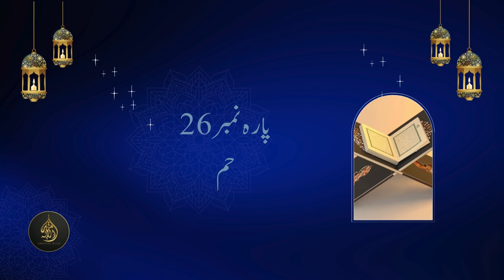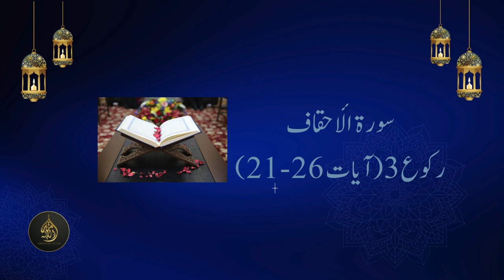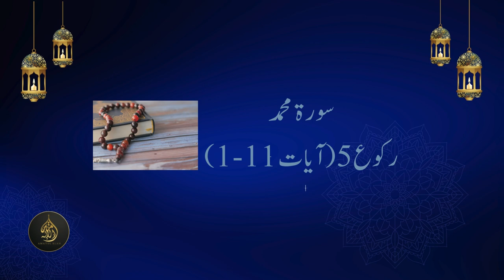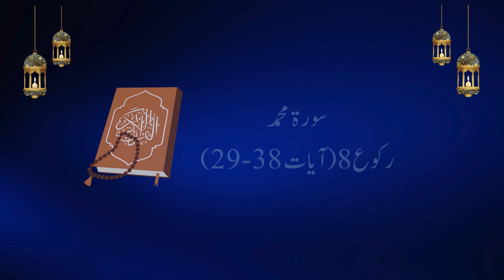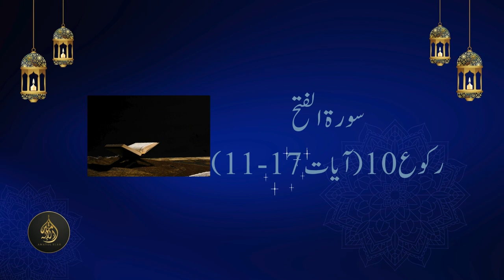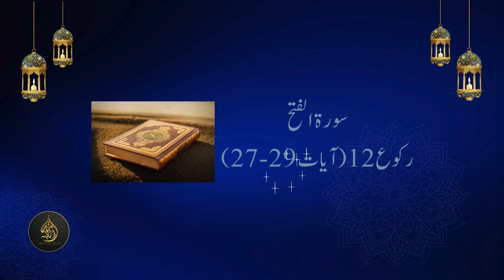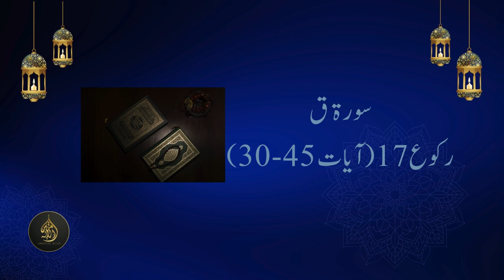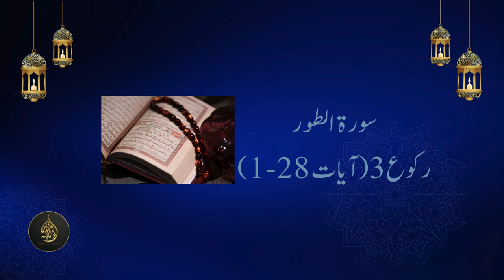Dawrah-e-Quran 2024: Para 26 & Para 27 Part 1 | Journey through the Quran | 12 October 2024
Welcome to the journey through Para 26 and Para 27 Part 1 in this year’s Dawrah-e-Quran series for 2024! In this video, we explore the divine guidance found within these two powerful sections of the Quran. As we reflect on the lessons of faith, justice, and mercy, we aim to deepen our understanding and foster a stronger connection with the words of ALLAH. Whether you are familiar with these verses or approaching them for the first time, join us as we seek inspiration and guidance from these timeless messages.

Through contemplation and heartfelt discussions, we strive to draw closer to the wisdom embedded in these verses, ensuring their relevance in our daily lives. Let’s continue on this path of spiritual growth, reflection, and enlightenment together.